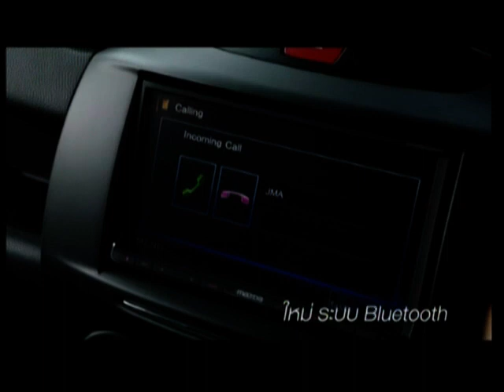ข่าวนอกลู่ ~ 2013-10-03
คืนวันพฤหัสที่ ๓ ตุลาคม ๒๕๕๖